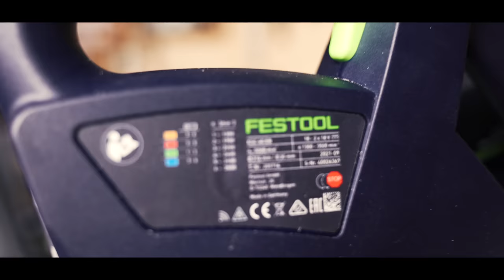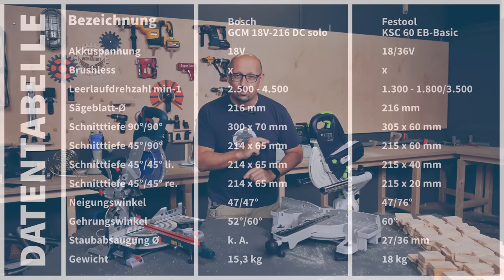Topgeräte im Vergleich, Festool KSC 60 & Bosch GCM 18V-216 DC | Punkte & Langzeittest! Mit Verlosung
Ein Duell der Giganten! Ich vergleiche für Euch die Akku Kappsäge KSC 60 mit der GCM 18V-216 DC. Ganz besonders mit Punktevergabe und Langzeittest, wer hat den längeren Atem?

🔔Heute in der Verlosung:  250 € Gotools Einkaufsgutschein

Amazon Vergleich

🔝Bosch BITURBO Akku Kapp- und Gehrungssäge GCM 18V-216 DC + 2x 18V 5.5Ah + Lader

Praktisch kappen auf der Baustelle!

Amazon Vergleich

Amazon Vergleich

🔝 Bosch Akku-Kapp- und Gehrungssäge BITURBO GCM 18V-216  2x 8,0 Ah ProCore + Lader
Amazon Vergleich

🔝 Makita Akku-Kapp- und Gehrungssäge 18V DLS713RTE mit 2x 5,0 Akkus + Lader DC18RC
Amazon Vergleich

Amazon Vergleich

Amazon Vergleich

🔝 Milwaukee Akku-Kapp- u. Gehrungssäge M18 SMS216-0
Amazon Vergleich

► Nichts mehr verpassen? Unser Newsletter mit dem Plus-Faktor: News to GO:
Exklusive Angebote und Aktionen | Angebote zu unseren GT-Specials und mehr | Infos zu Neuheiten und unseren Projekten oder Community-Aktionen Jetzt einfach anmelden

🔻 INFORMATION:

0:00 Intro
02:27 der Gewinn
02:42 Los geht es
03:15 Preis
03:45 Tiefe
04:21 Akku
05:14 Schnittergebnise
09:25 Drehzahl
09:36 Effizienz
10:47 Winkel
11:22 Breite
12:29 Linkshänder?
14:42 Niederhalter
15:32 Staub
17:26 Schnittleistung
19:03 Robustheit
20:00 Ergebnis